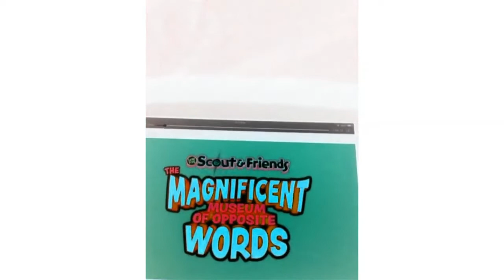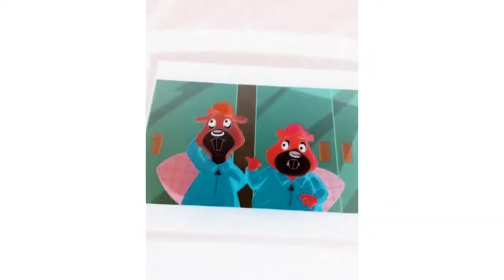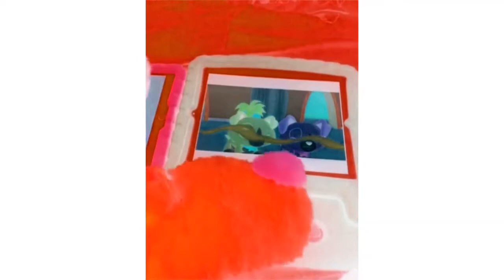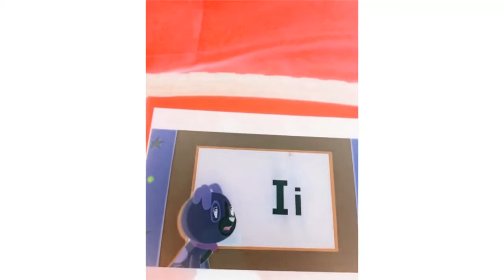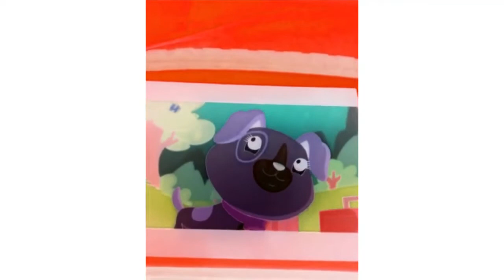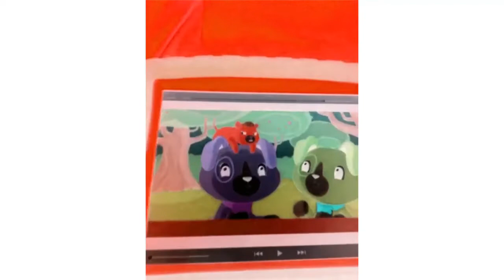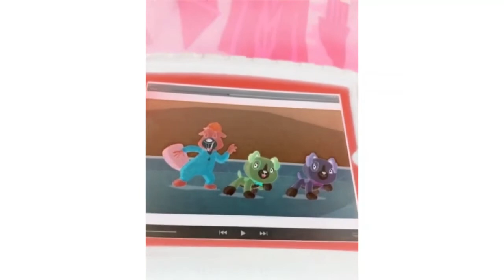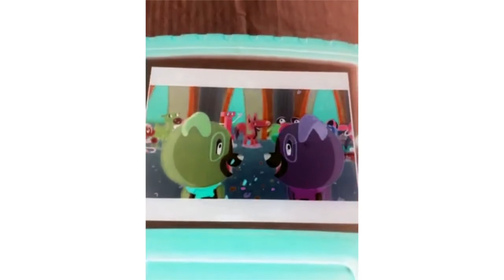Scout And Friends The Magnificent Museum Of Opposite Words